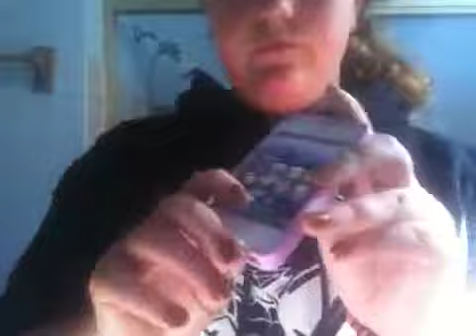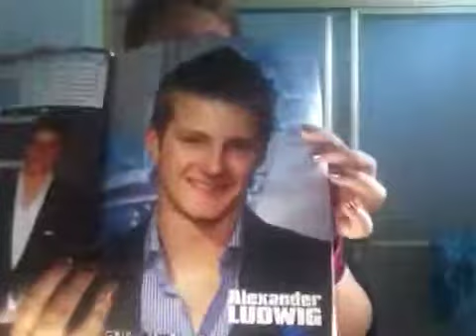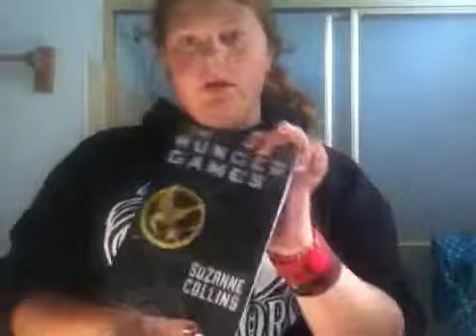Haul: hunger games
I'm not bragging in any way tell me what team you r I wanna know K